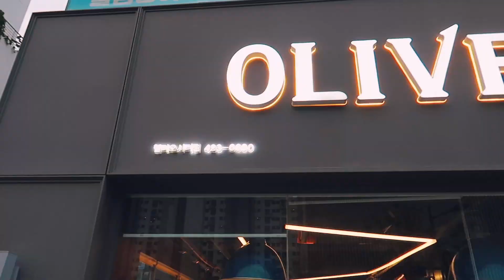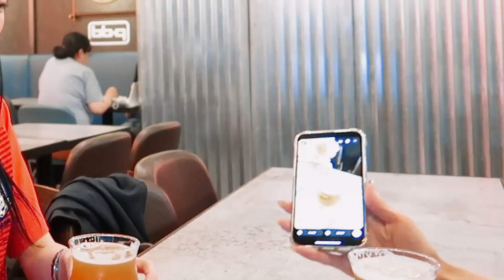[SERRIDAY] VLOG💛KPOP IDOL💛 BBQ신메뉴와 축구의 조합이란 💖친구들과 대한민국 VS 파라과이 응원하기!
세리데이에 오신걸 환영합니다!
사랑해요 비비큐치킨 !
비비큐치킨 먹으면서 친구들과 축구 응원하는 영상이에요!
오늘도 역시나 텐션 올라간걸 보실 수 있을겁니다 :)

카타르월드컵 대한민국 화이팅!